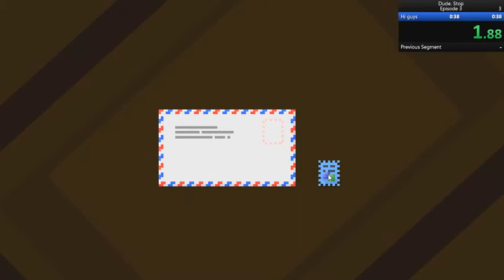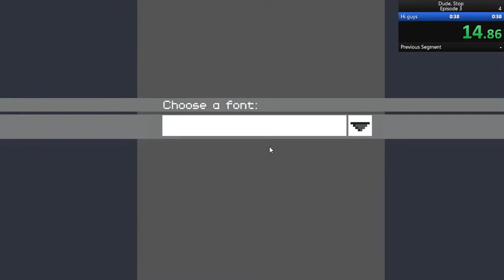Dude, Stop Episode 3 in 25.55 Speedrun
PB at 3:05